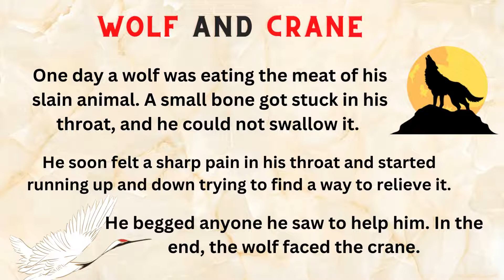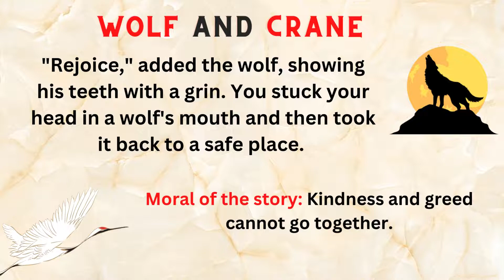Learn English through story Level-3 | Wolf, and Crane | Moral Story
@A1 Story in Hindi and English

English practice